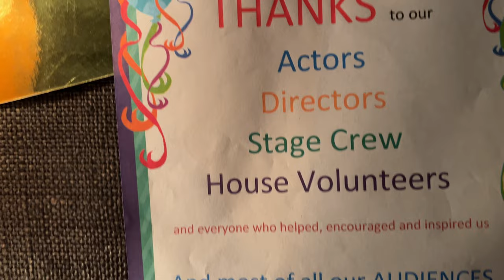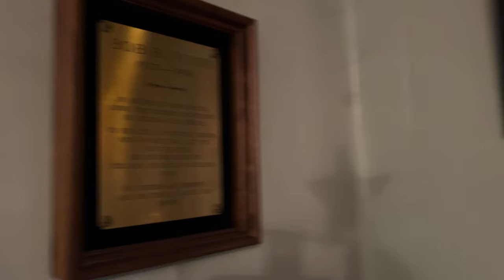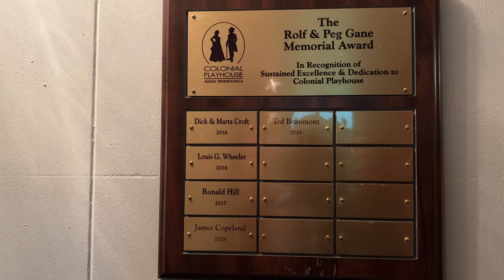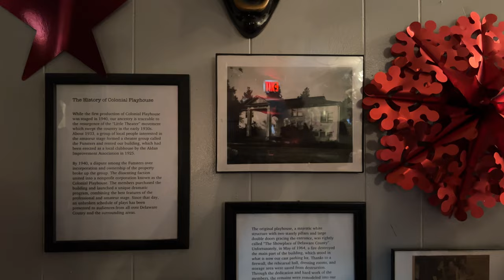Colonial PlayHouse, Magnolia Awards 2022 VLOG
In 2017 I did my first acting at Colonial Playhouse and a play called Clybourne Park which started me on my journey of entertainment this year I was asked to come back and present an award took the opportunity to visit the old Playhouse and take a tour.
Clybourne Park
Written by Bruce Norris and Directed by Bill Haburcak
Colonial Playhouse, Magnolia wars 2022
Colonial Playhouse
522 W. Magnolia Ave.
Aldan, PA 19018
While the first production of Colonial Playhouse was staged in 1940, our ancestry is traceable to the resurgence of the “Little Theatre” movement which swept the country in the early 1930s. About 1933, a group of local people interested in the amateur stage formed a theatre group called the Aldan Funsters. In 1937 the “Funsters” rented our building, which had been erected as a local clubhouse by the Aldan Improvement Association in 1925.

editing software

If you found value in this video